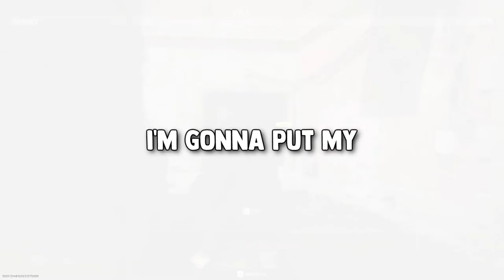Modern Warfare II is an AMAZING experience.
-gamertonic